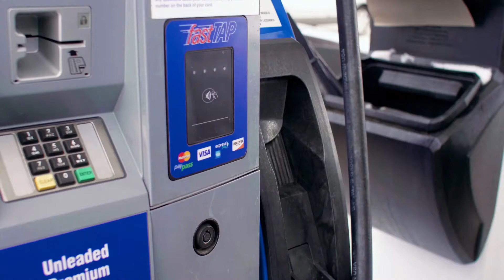FNB Digital Wallet Menominee 2